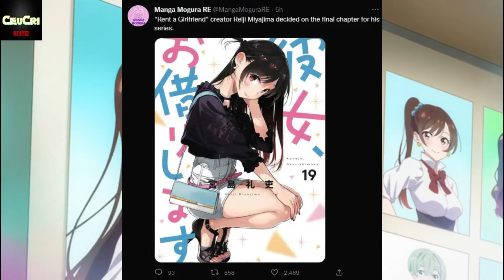SE ACERCA EL FINAL DE KANOJO OKARISHIMASU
Todos los detalles sobre el anuncio del posible final de Kanojo okarishimasu